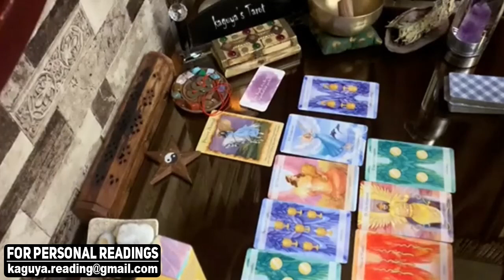CANCER This person forgot the past, September 2021 Love Tarot Reading